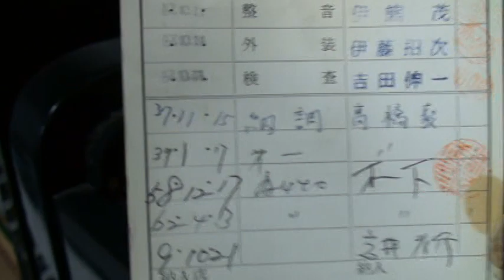カワイピアノ K-48（象牙） (中古ピアノ) 大阪府寝屋川市にお嫁入り！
こちらは入荷直後の映像です　大阪府寝屋川市にお嫁入りしました
動画で選べる中古ピアノ　ぴあの屋ドットコム